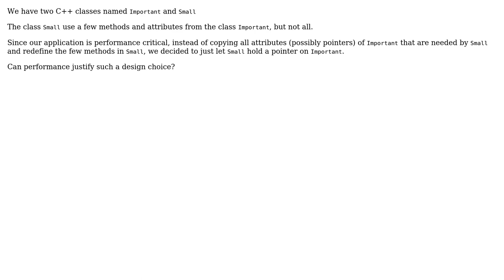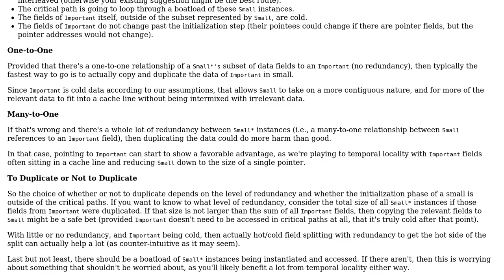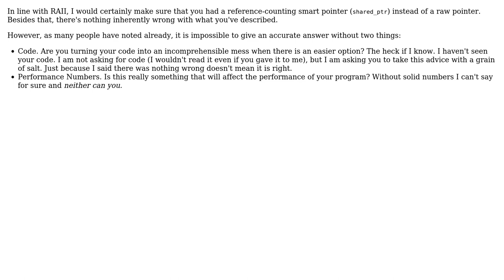Software Engineering: Can this argument be enough? (2 Solutions!!)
Software Engineering: Can this argument be enough?

With thanks & praise to God, and with thanks to the many people who have made this project possible! | Content (except music & images) licensed under CC BY-SA | Music | Images & others | With thanks to user riwalk user Issam T. user gnat and the Stack Exchange Network Trademarks are property of their respective owners. You are responsible for your own actions.